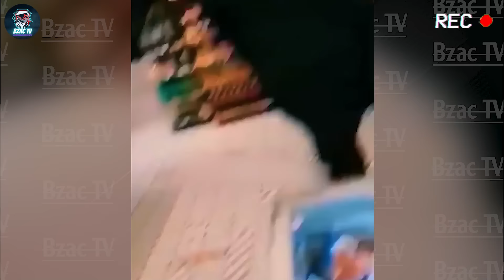Moments When THINGS Went WRONG 😲 Incredible Moments Bzac TV #6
Moments When THINGS Went WRONG 😲 Incredible Moments #6
At Bzac TV you will see the world's best incredible moments, unbelievable moments caught on camera videos.
From the most intriguing topics,  to the most incredible, we've got it all... Sit back, relax, and binge away to Bzac TV!